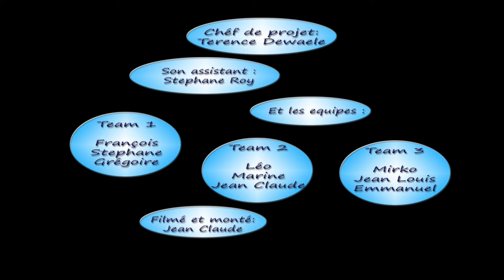opération Pluvier le Grec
Dispositif pour créer une image panoramique d une épave le Sagona dit "le Grec" situé dans le Var entre les iles de Port-Cros et Porquerolles. Avec à sa tête de l'équipe Terence Dewaele un plongeur et photographe professionnelle et son assistant Stephane Roy et l'équipe du club de plongée Bormes Plongée situé au port de Bormes .